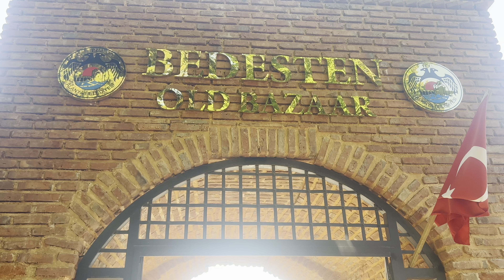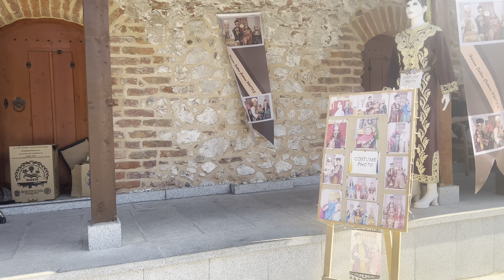Exploring the Enchanting Bedesten Market at Alanya's Ancient Castle: A Journey Back in Time!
Join us on a captivating journey as we delve into the mesmerizing world of Alanya's ancient castle and immerse ourselves in the vibrant ambiance of the old Bedesten market. Step back in time as we wander through the historical corridors, adorned with intricate architecture and echoes of a rich past. Experience the hustle and bustle of local vendors, offering an array of unique treasures and traditional crafts. From exquisite textiles to aromatic spices, every corner of this market holds a story waiting to be discovered. Get ready for an adventure that combines history, culture, and the vibrant energy of a bustling marketplace. Don't miss out on this unforgettable exploration of Alanya's Bedesten market, where the echoes of ancient trade still resonate today.